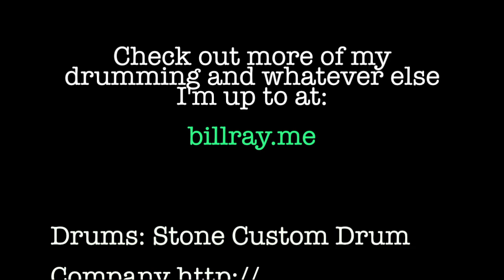Yue Miyagi AKA Yue's Bumping Jam- Transformation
I'm not into drum covers, I'm into Drum Bombing.
I love Yue Miyagi's compositions. She's a cool guitar player and I've always wanted to play music with her so this video she released with no drums...well I kinda took the liberty to laying down some groove.

Koa/Cherrywood kit

7x10, 8x12, 12x14, 14x16, 17x22, various snares

Sabian Cymbals
7,9,11 Maxx Splashes
15" HHX Xcellerator hats
17" HHX X-plosion crash
19" HHX X-plosion crash
22" Artisan Medium ride
19" AAX Xtreme China

Aquarian Drumheads - Response 2 clear on toms, Superkick 10, Reverse dot satin finish

Recording setup: Two Zoom R16 decks daisy chained together, a Shure PG56 on the top three toms, PG52 on the 16" floor tom, SM57 on the snare, Beta52 on kick, two MXL condenser mics "underheads" e.g. the mics capture the cymbals from underneath.